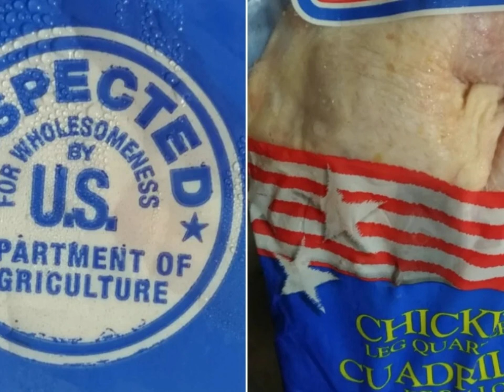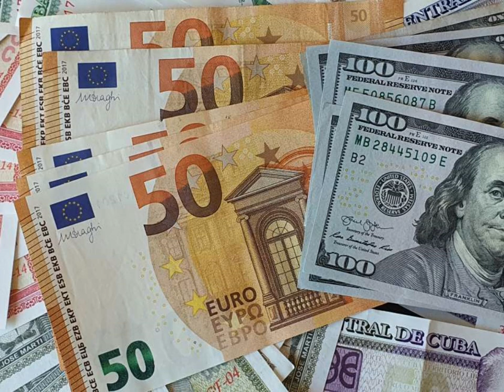ULTIMAS NOTICIAS DE HOY EEUU Y CUBA Y BIDEN M3NTIRAS del r3gim3n EN CUBA HOY, EEUU HOY 25 agosto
Nuestros Hashtags:eeuuycuba